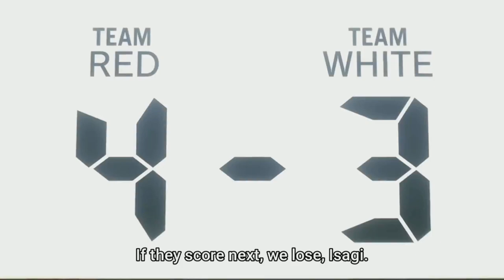Isagi scores a goal, Isagi calls barou donkey | Blue Lock